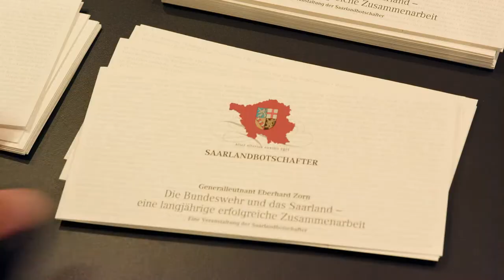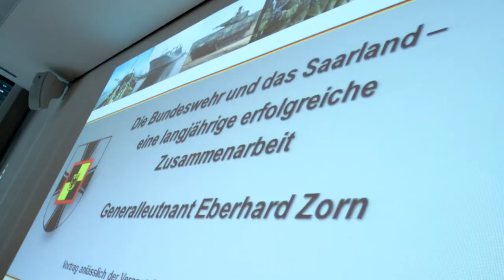Saarlandbotschafterveranstaltung mit Generalleutnant Eberhard Zorn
Saarlandbotschafterveranstaltung mit Generalleutnant Eberhard Zorn zum Thema: "Die Bundeswehr und das Saarland - Eine langjährige und gute Zusammenarbeit".